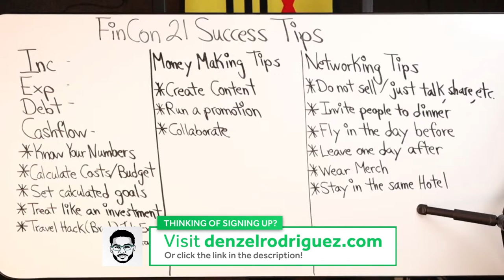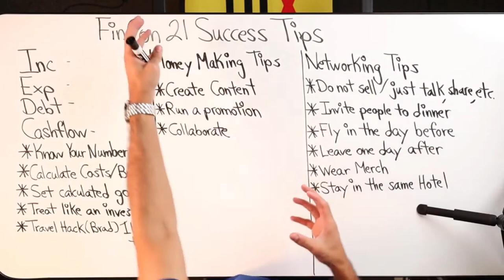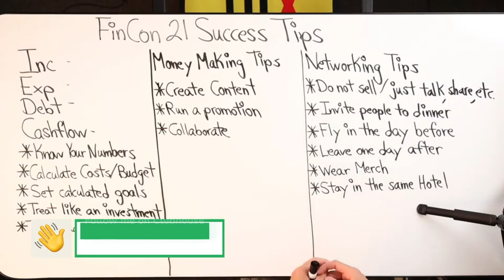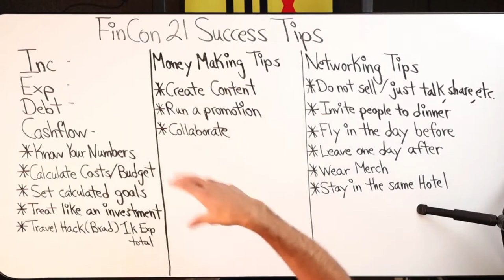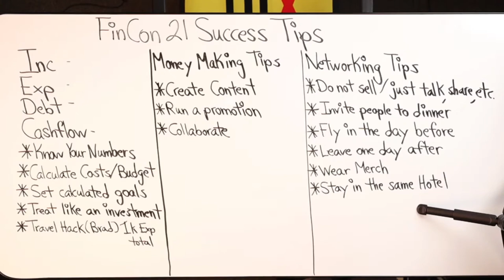Money Making Tips At Networking Events